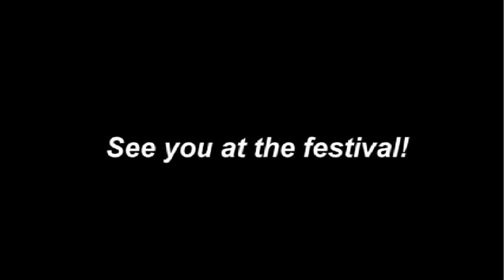Actors Dialogue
Woodstock Film Festival 2009.  Lucy Liu, Vera Farmiga, and Martha Frankel discuss issues surrounding acting in film.